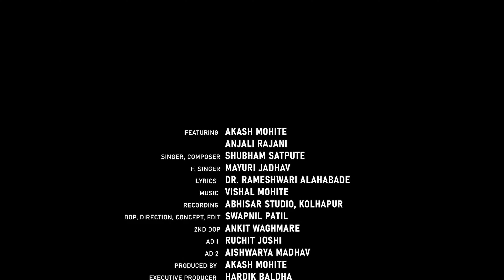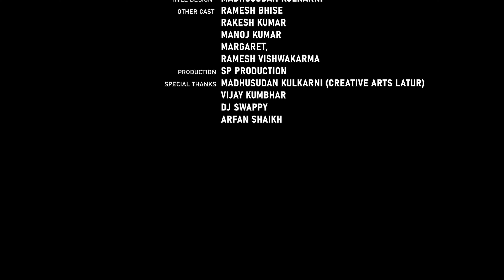Kasa Sodau Sang Dhaga Full Song (4k Ultra HD) | Shubham Satpute | Akash Mohite | Swapnil Patil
*ANJANEYA PRODUCTION* Presents

धागा तर गुंतलाय
सोडवायचा कसा हा ही प्रश्न आहे…!
मग सुटेल का हा धागा?
कि….!
अजून गुंतेल?
पहाण्यासाठी बघा
*"कसा सोडवू सांग धागा…!"*

Song : *Kasa Sodau Sang Dhaga (कसा सोडवू सांग धागा…!)*
Directed By : *Swapnil Patil*
Produced By : *Akash Mohite*
Featuring : *Akash Mohite & Anjali Rajani*
Singers : *ShubhamSatpute & Mayuri Jadhav*

𝐀𝐮𝐝𝐢𝐨 𝐂𝐫𝐞𝐝𝐢𝐭𝐬 :

Singers : Shubham Satpute , Mayuri Jadhav
Lyrics : Dr. Rameshwari Alahabade
Music Compostion : Shubham Satpute
Background Score :
Mixing & Mastering : Vishal Mohite
Recording Studio : Abhisar Studio Kolhapur
♪  Streaming On

♪  Youtube - • ▶️ Kasa Sodau Sang Dhaga

 ♪  Resso -

♪ Amazon Music -

To Set Caller Tune Check Your Music Platform , and Search "Kasa Sodau Sanga Dhaga" in Hello tune Section !

𝐕𝐢𝐝𝐞𝐨 𝐂𝐫𝐞𝐝𝐢𝐭𝐬 :
Director,
DOP,
Concept,
Edit,
DI & Colorist : Swapnil Patil
2nd Dop :  Ankit Waghmare
Ad 1 : Ruchit Joshi
Ad 2 : Aishwarya Madhav
Creative Producer : Hardik Baldha
Production Manager : Suraj Thapa
Makeup & Hairs : Nitin Puttewad
Making and Still Photography : Ankit Waghmare
Post Production : Anjaney Production
Caligraphy : Creative Arts Latur
Location Manager : Ruchit Joshi
Publicity Design : Colours Univers Studio
Food : Ramesh Bhise
Management Head: Suraj Thapa
Child Actor - Jenny
Supporting Cast : Ramesh Bhise, Ruchit Joshi, Rakesh Kumar, Manoj Kumar, Margaret, Ramesh Vishwakarma.

Special Thanks:
Priti Shah Mam
Dhananjay Nakade
Prashant Gaikwad
Kishor Navgire
Madhusudan Kulkarni
Arfan Shaikh
Vijay Kumbhar
Dj Swappy